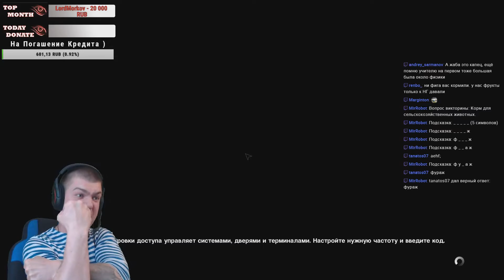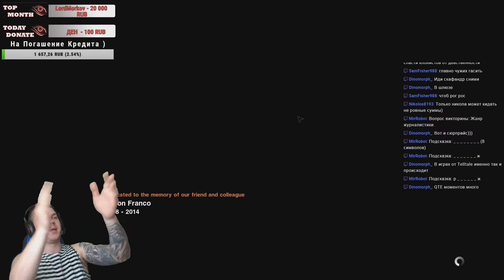Alien Isolation: Best of Moment ^_-)